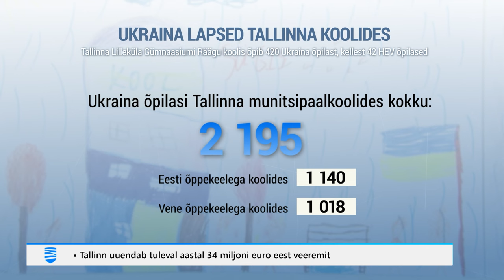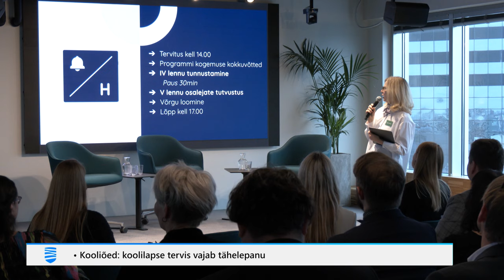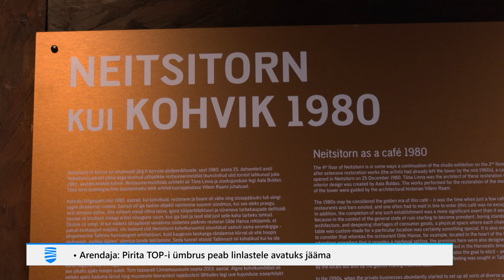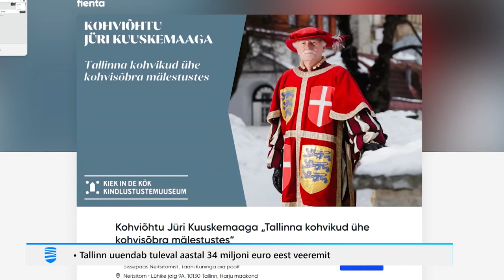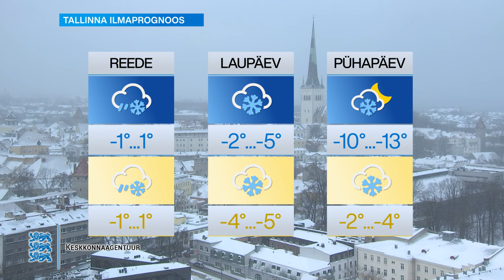23.11.2023 - Tallinna Uudised